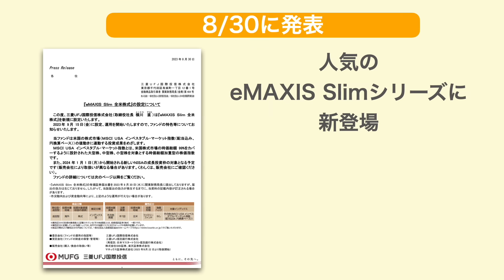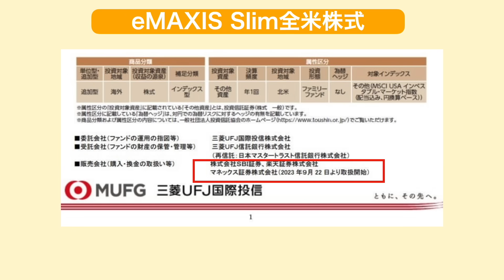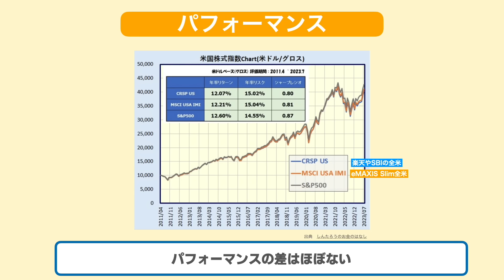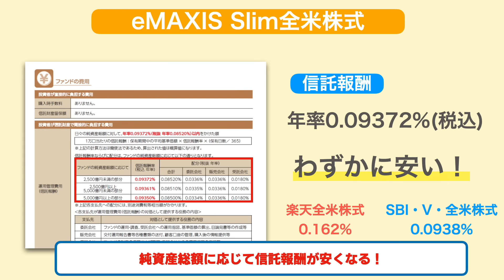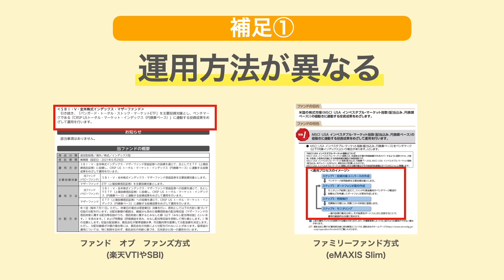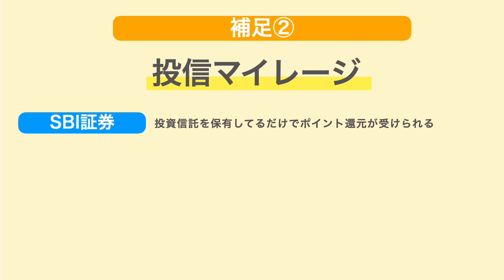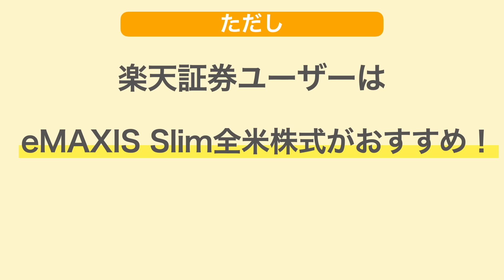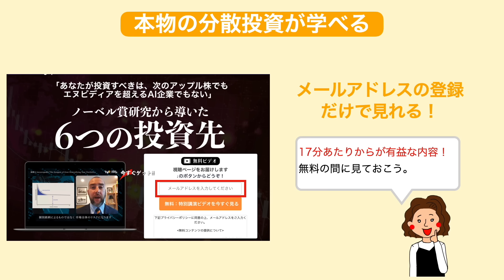【最安コスト】eMAXIS Slim全米株式が爆誕！VTIの最適解となるか！？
「7年で資産4000万円を達成したアラサー夫婦のゆる早セミリタイア」
【Amazon】

【無料動画】本当の分散投資！理想の資産分散を学ぶ！

📃【無料レポート】NISAで買いたい3つの米国配当王！

📱【無料金融アプリmoomoo】米国株・日本株の情報収集におすすめ！

📚【無料で新刊ゲット】はじめての資産運用！高配当株投資が学べる！

📚【無料でゲット】資産形成に必須の知識が詰まった書籍！
🔻ブログで受け取り方法解説.1分で完了！

00:00 eMAXIS Slim全米株式が誕生
01:38 eMAXIS Slim全米株式とは？
09:03 アラサー夫婦の投資方針

【新NISA戦略】夫婦3600万円分の投資先を大公開！効率のよい新NISA活用方法も紹介！

厚切りジェイソン氏おすすめのVTIを3年半積立投資した結果がやばい！全米株に投資する理由・おすすめ投資信託も紹介！